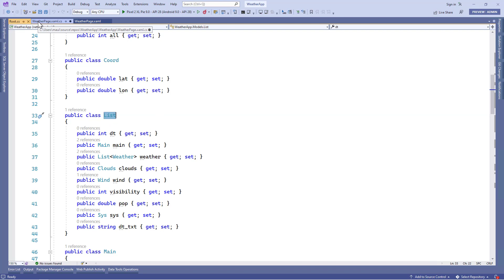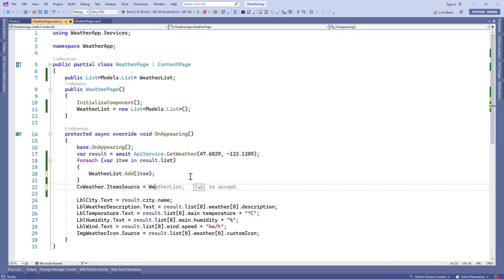11 - Weather Collection View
Requirements
You should be familiar with C#. Because knowledge of C# is must for this course.
Visual Studio 2022 with windows edition Or Mac Edition if you want to build apps for IOS.
Android Device or Emulator for android app testing
IOS Simulator or device for IOS app testing.
Description
Welcome to the First Real World App Development course with .NET MAUI.

I'm Asfend Microsoft Most Valuable Professional (MVP) and Xamarin University Most Valuable Professional and in this course I'll explain you every single aspect of real world application in .NET MAUI.

This courses teaches you how to code and build beautiful Android and iOS apps by using .NET MAUI

By getting this course, you can be rest assured that the course is carefully thought out and edited. And I'm always happy to answer student questions.

So by the end of the course, you'll be able to :

Learn the fundamentals of .NET MAUI

Learn the Layouts & Controls in .NET MAUI

Understand the Hierarchical Navigation and Model pages

Work with List View and Collection View

Consume Restful Api's.

Create NEWS Application From Scratch

Implement Styles in .NET MAUI

Work with the toolbar

Consume Weather Api

Create Weather App with Real Time Data

Prerequisites

In order to complete this course you must have a knowledge of C# and XAML. Xamarin Forms knowledge is also a plus point but if you're very new in .NET MAUI then don't worry because we'll cover everything from scratch.

Remember

Well in this course we'll use the Windows machine to develop the .NET MAUI applications. With Windows machine you can build applications for Android and Windows but in order to test the IOS applications you need an iPhone. All the code we'll use in this course will be used on all the platforms including Android , Windows , IOS but we can't run the IOS applications without the IOS device and MacBook and this limitation is not only for .NET MAUI and Xamarin Forms. In fact this will be for all kind of development including Flutter , React Native , Unity etc. because apple assembly won't allow you to test the app without apple machine.

But we don't care because we'll create the application on windows machine and will target the Android and if any one of you have a MAC OS then he can also test the IOS applications.

After this course you'll get all the Application Source Code.

You'll get the helping material like code snippets and assets along with this course.

I know time is money and that's why I've tried my level best to keep this course short so that you don't lose momentum and learn all things in .NET MAUI in short time.

Who this course is for:
If you've an experience of C# then take this course.
If you're already a Xamarin Developer and wants to build application with .NET MAUI then take this course.
If you want to make cross platform applications with a single code base then take this course.